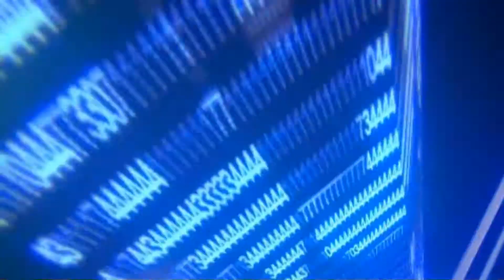Star Wars The Old Republic Ep5: La Tribu Twi'lek (Español-1080p)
¡JUEGA Y GANA GRANDES PREMIOS! ¡APÚNTATE EN ESTE LINK PARA EMPEZAR!

Si queréis nuestro ID de Wii U es: IvanMosqueGamer1